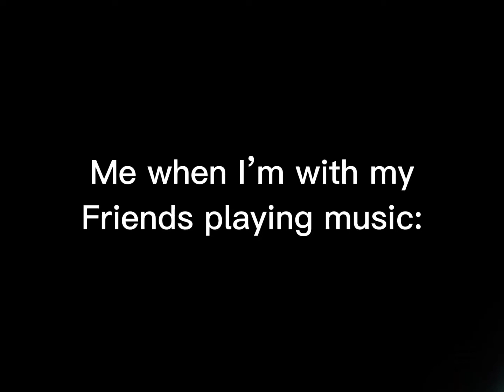Me with my friends be like: 😃